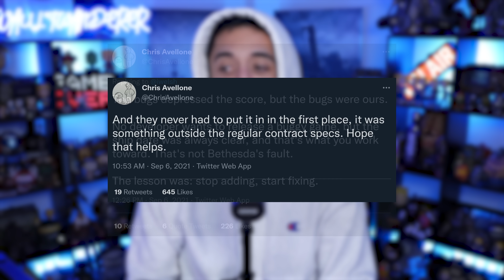This FAKE Fallout New Vegas Story Must END (Obsidian & Bethesda Bonus)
The story about how Obsidian was screwed out of a bonus payment by Bethesda for their work on Fallout New Vegas needs to be addressed.

00:00 Intro
00:58 The Original Story
02:16 The Lies Begin
10:45 Conclusion